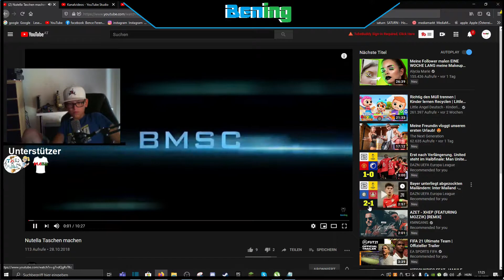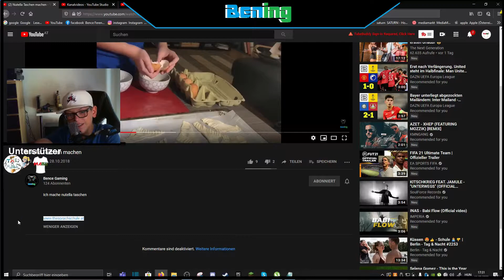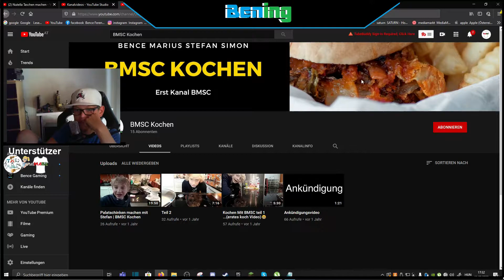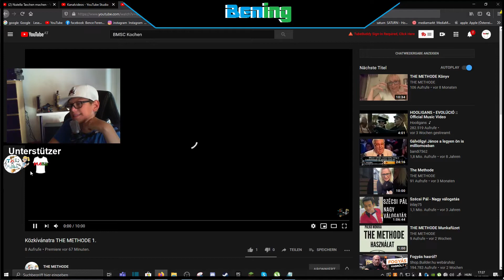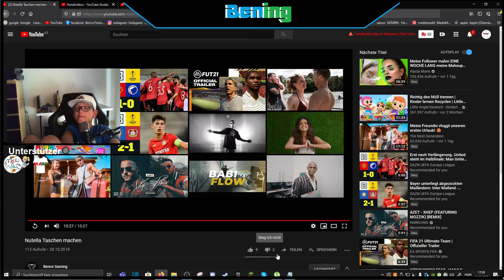Reaction : Nutella Taschen machen || Bence Gaming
Bences Handy
Iphone X

Inhalt